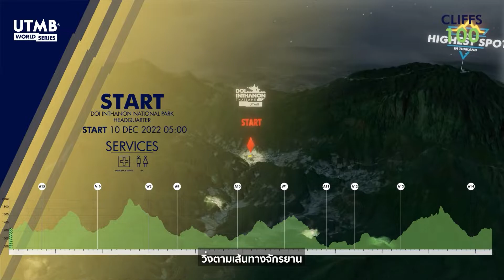DITUTMB2022_Race spec CLIFFS100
Race Spec
CLIFFS100

English please scroll down,

มาเตรียมตัว ทบทวนเส้นทางก่อนแข่งขัน กับระยะ CLIFFS100 ระยะทางที่มีสุดยอดอีลีท และจำนวนนักวิ่งรวมกว่า 800 คน
CLIFFS100 การแข่งขันระยะทาง 100 กิโลเมตร ที่เพื่อนๆ นักวิ่งจะได้ผ่าน และชมวิวทั้ง 2 ผาของดอยอินทนนท์ คือผาแง่ม และดอยหัวเสือ
สามารถรับชมเส้นทางแบบละเอียดได้ในคลิปวิดิโอนี้

Registration is still open, and will be closed soon.
A 100-kilometer race that runners will pass the views of two cliffs of Doi Inthanon, Pha Ngam and Doi Hua Suea.
See the route detail in this video.

Race Day : 8-11 December 2022
Chiang Mai , Thailand